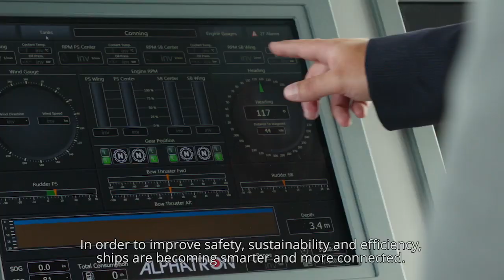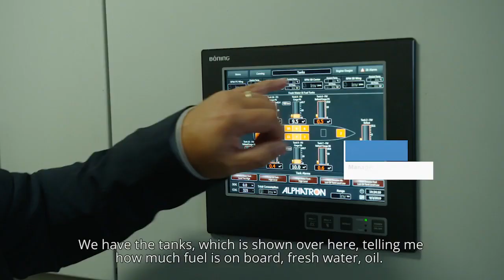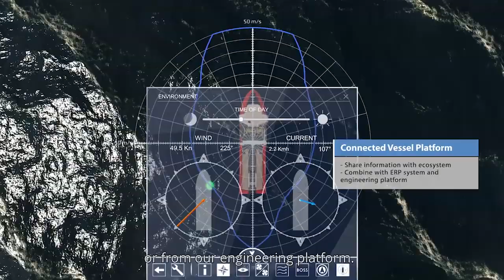How to make ships more connected | Damen and TCS partner for increased vessel connectivity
Damen’s partnership with TCS has resulted in a new IoT platform that connects Damen vessels, resulting in improved performance, reduced costs and a more aware maritime industry.

When you take delivery of your Damen vessel, you’re not just getting a new vessel, you’re receiving a piece of shipbuilding tradition. The Damen family has been building vessels since our beginnings, almost a century ago. What you see today is generations of evolution, drawing strongly on proven heritage and combined with cutting-edge innovation, ready for tomorrow.

Your maritime solutions partner
We aim not only to deliver you a high-quality vessel, but to support you throughout the lifecycle of your vessel. Our solutions can begin even prior to your order with financing, continue through the operational phase with comprehensive services, right through to recycling or re-sale in the future. Our aim is to be your partner for life.

Navigate the world's oceans
Damen’s portfolio is a clear demonstration of our dedication to sustainability. Our vessels and equipment in this sector are leading the way in terms of efficiency in operation and emissions reduction.